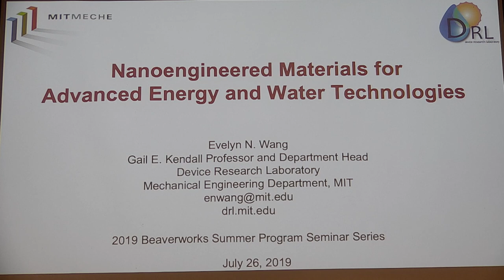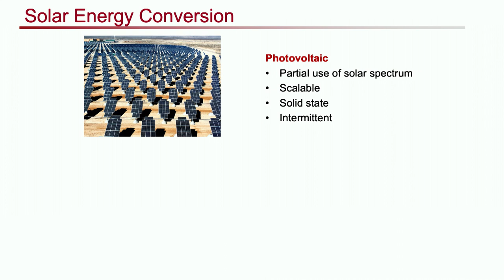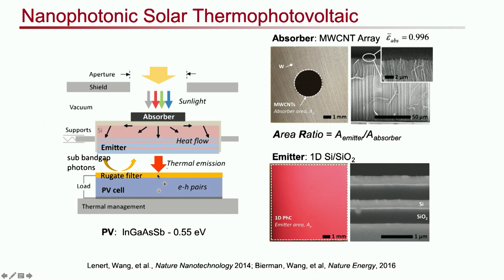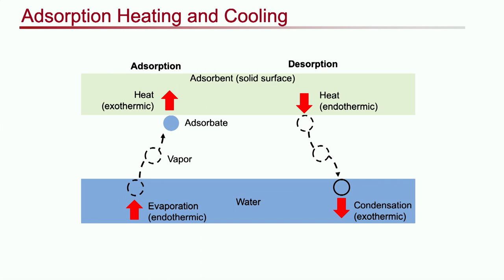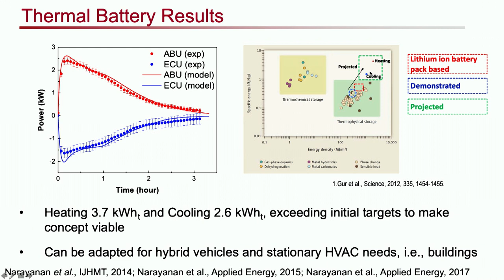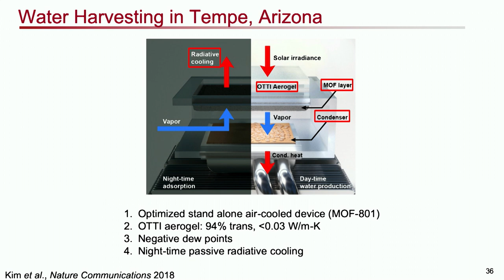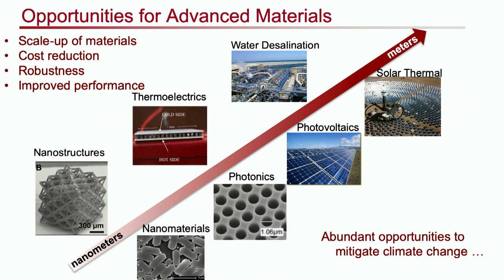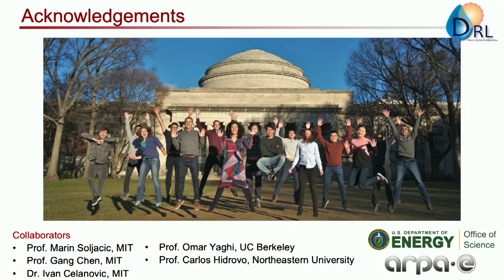MIT BWSI 2019 - Prof. Evelyn Wang, MIT Mechanical Engineering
Nanoengineered Materials for Advanced Energy and Water Technologies